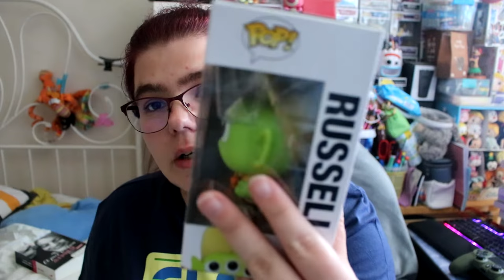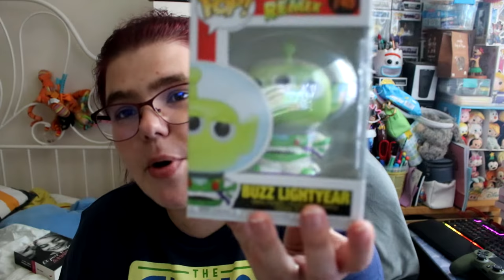mes achats de pop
Hola il est l'heure tant attendue Mes achats de pop Je suis tellement fan de mes réceptions de ce mois-ci, j'espère que vous aussi vous aimerez les voir passer prochainement sur la chaîne pour des avis lectures :) Merci d'avoir regardé la vidéo ! N'hésite pas à réagir dans les commentaires, je serai ravie d'échanger avec toi ( ou par email).

ma wishliste: